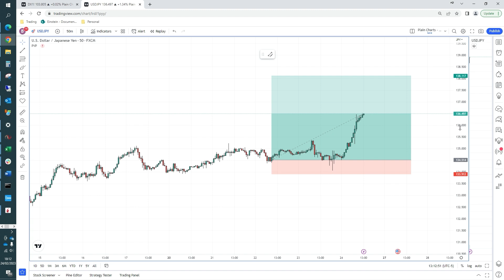USDJPY Long +1.2R +$900 Daily Momentum (Part 1 - Still live)